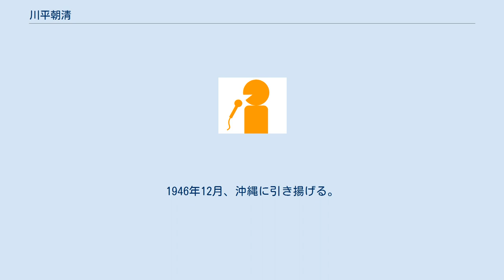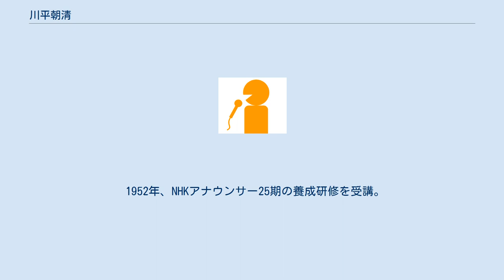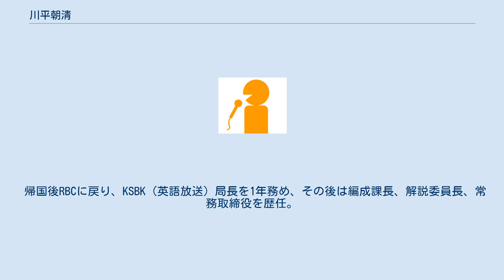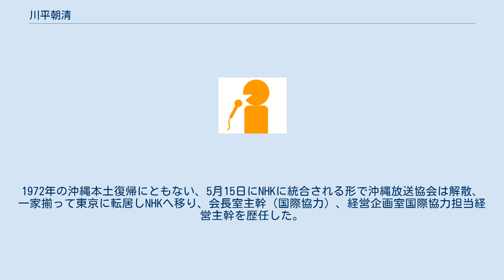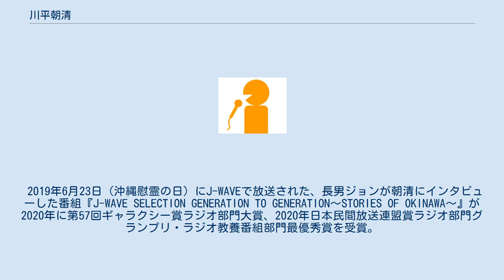川平朝清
川平 朝清（かびら ちょうせい、1927年8月30日 - ）は、元放送局経営者。
愛称は「カビラ・キヨシ」。
バプテスト派のクリスチャン（日本バプテスト連盟）。
 通訳や音楽の分野で琉球王朝に仕えた川平家の末裔。
父は引揚3か月前に台湾でなくなる。
兄の川平朝申と共に伊江御殿支流向氏伊江殿内の家系である。
（伊江殿内の家祖は御殿四世：向嘉続・伊江按司朝敷の四男、向和声・伊江朝叙。1835年に川平姓に改め川平殿内となる。） 長兄の朝申は朝清が高校卒業まで、台湾放送協会台北放送局ラジオ新聞初代編集長。
小説・戯曲・詩の執筆、「銀の光こども楽園」で放送劇・児童劇を執筆・演出。
 二兄の朝甫は教師、RBC放送課長、同編成部長を歴任。
放送劇（執筆・出演）や音楽執筆に携わった。
 三兄の朝宜は麻布獣医学校卒業後、畜産や舞踊で過ごした。
 妻はアメリカ人の川平ワンダリー（Wandalee、旧姓Weaver、1929年3月10日 - 2018年1月11日）。
3人の息子はジョン・カビラ（長男）、川平謙慈（次男）、川平慈英（三男）。
 日本統治下の台湾台中市で生まれる。
小学生時より児童放送劇団に入り台湾放送協会で放送劇に出演。
医学を志し、台北高等学校理科乙類Iに進学。
在学時には後に『裏切られた台湾』を著すジョージ・H・カーにも師事しており、戦後も長らく親交を持っていた。
在学中に陸軍二等兵として徴兵されている。
 終戦後復員し台北高等学校を卒業。
1946年12月、沖縄に引き揚げる。
自身として初めて踏んだ沖縄の地は爆撃や苛烈な戦闘で荒廃しており、これを見て母がつぶやいた「国破れて山河ありというけれど、山河も残らなかったわね」が今も印象に残っているという。
 米兵の相手をする沖縄女性の性病検査の仕事、沖縄民政府芸術課長を歴任。
博物館でのアメリカ軍の将兵の通訳も務める。
その後長兄の朝申が「沖縄には娯楽と情報と教育の面でラジオが必要」と米軍を説得した上で琉球放送（RBC）の前身である琉球の声放送を1949年に設立、朝申に頼まれる形で朝清は同局の初代アナウンサーに就任した。
 1952年、NHKアナウンサー25期の養成研修を受講。
同期に鈴木健二等がいた。
帰局後、放送課長・チーフアナウンサーに昇格。
1953年10月から1957年10月には渡米しミシガン州立大学大学院に留学、放送局の経営を学ぶ。
修士論文は沖縄を交えた内容。
この時後の妻になるワンダリーと出会い、3年の交際を経て沖縄で結婚した。
 帰国後RBCに戻り、KSBK（英語放送）局長を1年務め、その後は編成課長、解説委員長、常務取締役を歴任。
テレビ局の立ち上げや経営に携わり、座安盛徳社長の通訳も務めた。
1967年9月23日にはNHK沖縄放送局の前身となる沖縄放送協会を設立し初代会長に就任する。
1972年の沖縄本土復帰にともない、5月15日にNHKに統合される形で沖縄放送協会は解散、一家揃って東京に転居しNHKへ移り、会長室主幹（国際協力）、経営企画室国際協力担当経営主幹を歴任した。
 1992年にNHKを退職。
その後昭和女子大学で英文科教授、副学長、副理事長、監事を経て、2011年に名誉理事、名誉教授。
沖縄関連で明仁天皇に度々進講している。
 近年は神奈川県横浜市青葉区市ケ尾町に住み、現在は東京都港区在住。
 2019年6月23日（沖縄慰霊の日）にJ-WAVEで放送された、長男ジョンが朝清にインタビューした番組『J-WAVE SELECTION GENERATION TO GENERATION〜STORIES OF OKINAWA〜』が2020年に第57回ギャラクシー賞ラジオ部門大賞、2020年日本民間放送連盟賞ラジオ部門グランプリ・ラジオ教養番組部門最優秀賞を受賞。